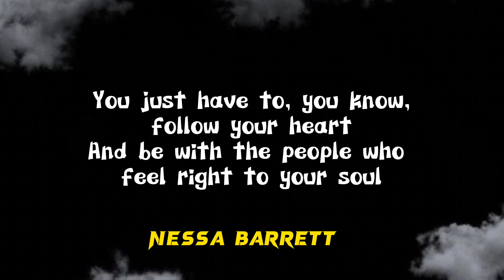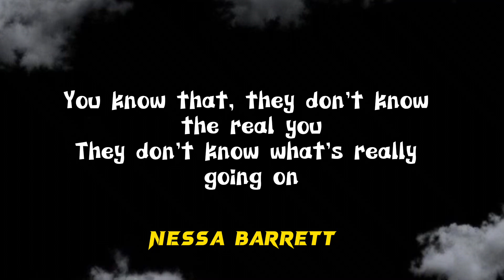Nessa Barrett - Sincerely (Lyrics)